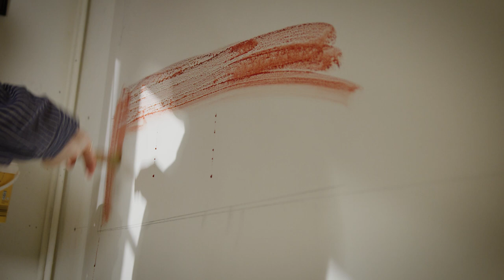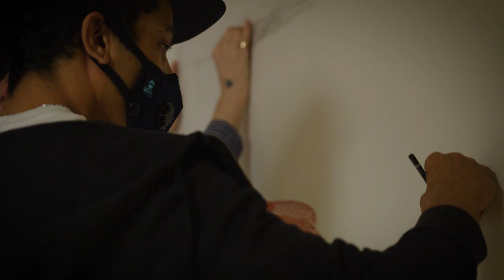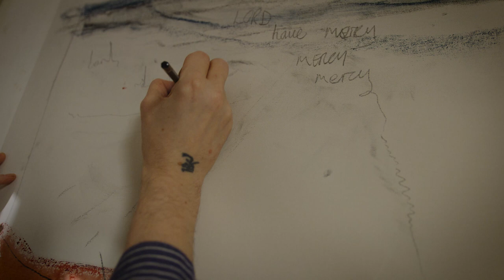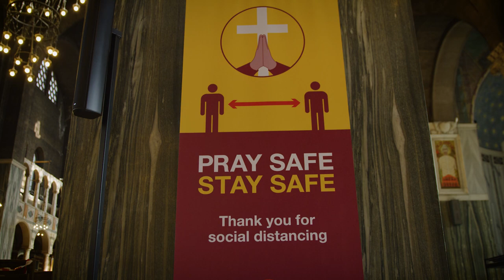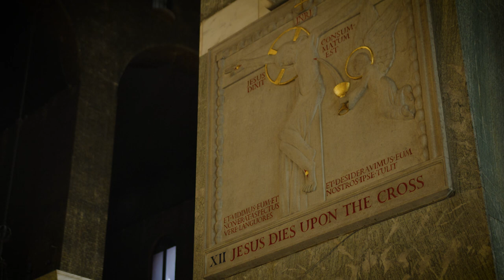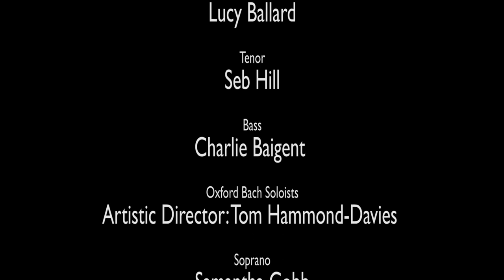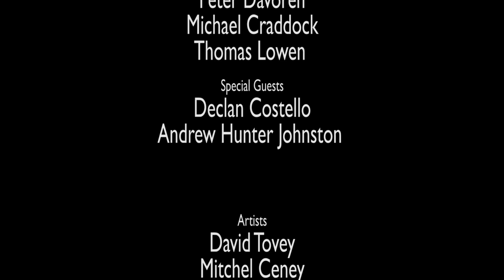Breaking The Silence - Bach's B Minor Mass. Episode 1: Healing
Made possible by the generous support of CCLA's Catholic Investment Fund

In a time when people of faith have been deprived of sung mass, places of worship have been largely silent and musicians have suffered greatly from being unable to perform, we invite you to join some of the country’s leading choirs, soloists and orchestral players as they bring music, liturgy and buildings back to life through Bach’s stunning B Minor Mass, performed as a series of virtual concerts during Eastertide.

This is episode 1 one of 4, featuring the Kyrie from Bach's B Minor Mass

0:36 Kyrie Eleison
10:07 Christe Eleison
15:01 Kyrie Eleison
18:26 Interviews

The series was filmed and recorded on location in the Oxford Oratory, Westminster Cathedral, Liverpool Metropolitan Cathedral, and in the homes of 64 singers from all over the country.

Conducted by Tom Hammond-Davies, played on baroque instruments by the Oxford Bach Soloists, and featuring singers from Oxford Bach Soloists and The Choir of the Oxford Oratory (Director of Music: Rory Moules).

Soloists: Sophie Bevan (soprano), Mary Bevan (soprano), Marta Fontanals-Simmons (mezzo soprano), William Purefoy (counter tenor), Nick Pritchard (tenor), Daniel Norman (tenor), Brindley Sherratt (bass), Stephan Loges (bass baritone), Matthew Truscott (violin), Anneke Scott (baroque horn), Yu-Wei Hu (flute)

With guest appearances (recorded from their own homes) by the Schola Cantorum of Cardinal Vaughan Memorial School, The Choir of the London Oratory, The Gesualdo Six, and Liverpool Metropolitan Cathedral Choir.

As the piece unfolds we will also see a painting emerge — a collaboration by two ex- homeless artists at different stages in their lives, David Tovey and Mitchel Ceney. They first met at The Passage, a homelessness resource centre in Westminster, where David volunteers, running a weekly art group.

Each episode ends with a short series of interviews with people involved in the Breaking the Silence project. Episode 1's interviews feature Tom Hammond-Davies, David Tovey, Scott Price (Director of Music at the Cardinal Vaughan Memorial School), Fr Slawomir Witon (Administrator of Westminster Cathedral) and Peter Hugh Smith (CEO of CCLA Investment Management).

Schedule of stream premieres

April 9 6pm — Episode 1
April 16 6pm — Episode 2
April 23 6pm — Episode 3
April 30 6pm — Episode 4

All times BST

The films are a Positive Note production, and the series is made possible by the generous support of The CCLA Catholic Investment Trust.
CCLA Investment Management Limited and CCLA Fund Managers Limited are authorised and regulated by the Financial Conduct Authority.